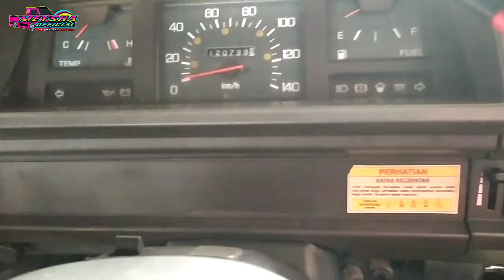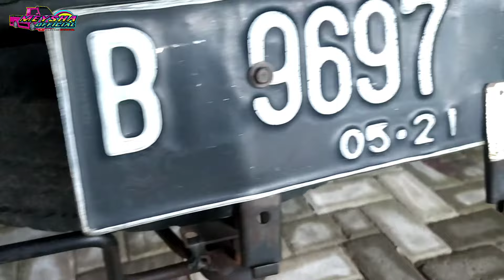DI JUAL L300 PICKUP 2011 NOPOL IBU KOTA INDONESIA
-Di Jual Mitsubishi L300 pickup Th2011
-Nopol B Jakarta Surat Komplit pajak Hidup
-Open price : Rp.105juta Negoo
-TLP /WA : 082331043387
- Lokasi : Kabupaten Ngawi jawa timur 63261

Di jual L300 Pickup 2011 Nopol B ibu kota Indonesia, Bak Jumbo Siap Kerja